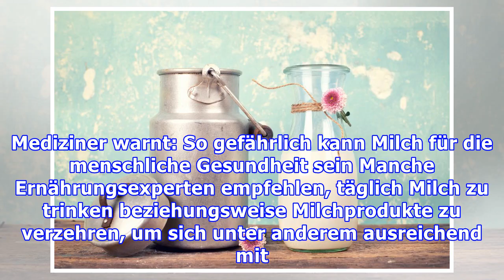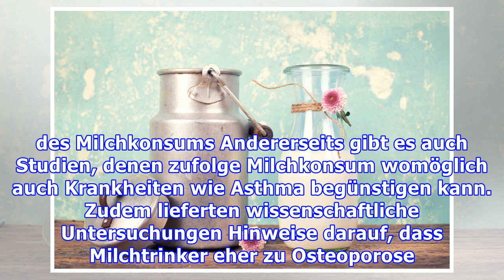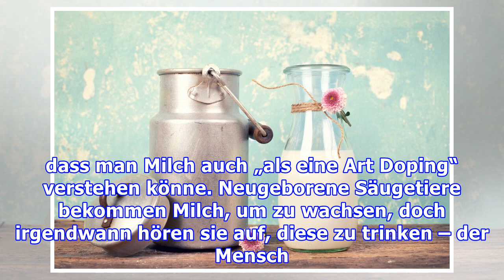Arzt warnte: Milch trinken ist ein Gesundheitsrisiko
Mediziner warnt: So gefährlich kann Milch für die menschliche Gesundheit sein Manche Ernährungsexperten empfehlen, täglich Milch zu trinken beziehungsweise Milchprodukte zu verzehren, um sich unter anderem ausreichend mit Calcium zu versorgen. Doch längst nicht alle Fachleute sind davon überzeugt, dass Milch der menschlichen Gesundheit dienlich ist. Im Gegenteil: ein Mediziner warnt sogar vor den ...